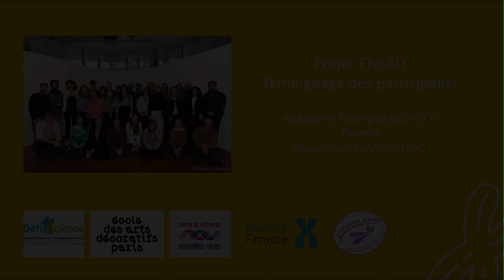Les Outils pour expliquer la Génétique - Témoignage d'intervenants, parole de parents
Projet ENSAD - Témoignage des participants

Monsieur et Madame Thierry et Isabelle MARCHETTI, parents, Association Valentin APAC

Un projet DéfiScience, en partenariat avec l’Ecole des Arts Décoratifs, Paris.